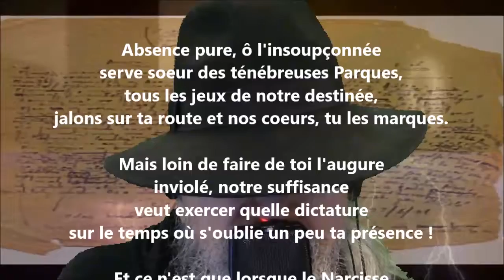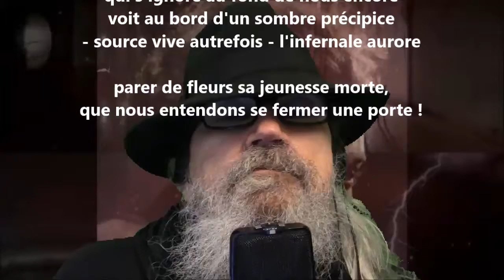Horloge - Jean-Joseph Rabearivelo lu par Yvon Jean